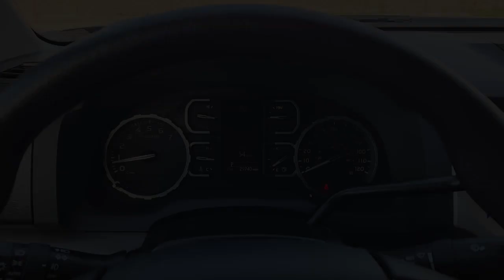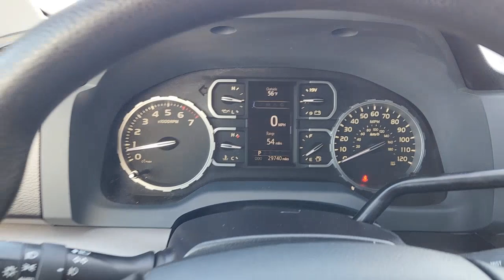2020 Toyota Tundra Rockwall, Garland, Mesquite, Dallas, McKinney LX875468A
MIDNIGHT BLACK METALLIC Used 2020 Toyota Tundra SR5 CrewMax 5.5 Bed 5.7L available in 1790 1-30 Frontage Road, Rockwall, Texas at Southwest Kia Rockwall. Servicing the Rockwall, Garland, Mequite, Dallas, McKinney, TX area.
2020 Toyota Tundra SR5 CrewMax 5.5 Bed 5.7L - Stock#: LX875468A

CARFAX 1-Owner GREAT MILES 29726! MIDNIGHT BLACK METALLIC exterior and GRAPHITE interior SR5 trim. Onboard Communications System iPod/MP3 Input Satellite Radio 4x4 Tow Hitch Back-Up Camera. KEY FEATURES INCLUDE: 4x4 Back-Up Camera Satellite Radio iPod/MP3 Input Onboard Communications System Toyota SR5 with MIDNIGHT BLACK METALLIC exterior and GRAPHITE interior features a 8 Cylinder Engine with 381 HP at 5600 RPM*. PURCHASE WITH CONFIDENCE: CARFAX 1-Owner Horsepower calculations based on trim engine configuration. Please confirm the accuracy of the included equipment by calling us prior to purchase.